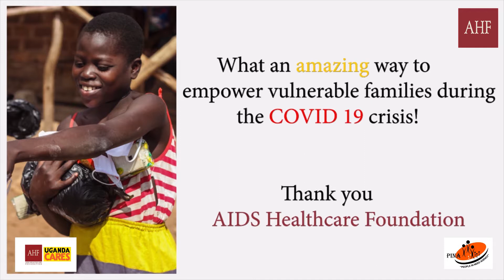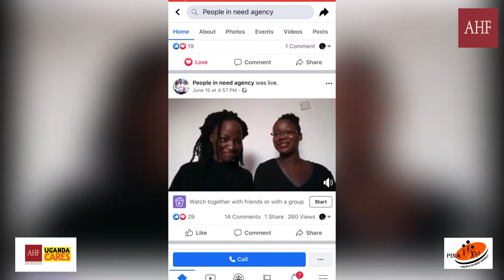SPECIAL THANKS TO AIDS HEALTHCARE FOUNDATION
Thank you AIDS HealthCare Foundation for giving hope to vulnerable families during the  COVID 19 crisis. We are happy to remain relevant and connected to our motto: Creating hope and happiness among less fortunate communities.